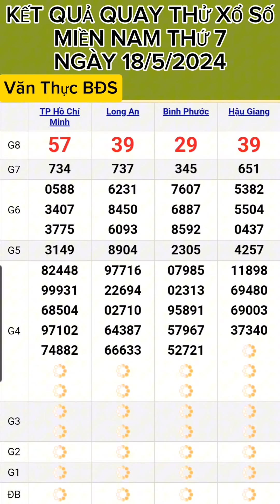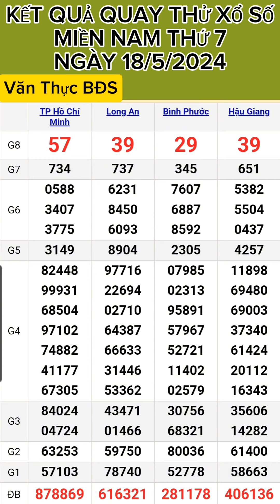KẾT QUẢ QUAY THỬ XỔ SỐ MIỀN NAM THỨ 7 NGÀY (18/5/2024) CHO CÁC BẠN THAM KHẢO